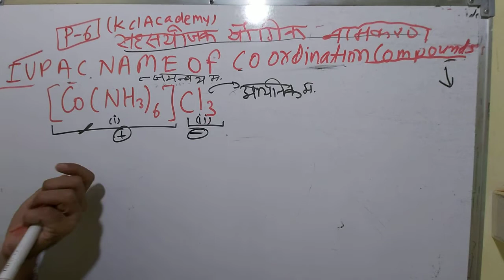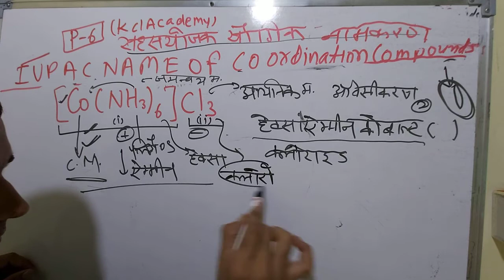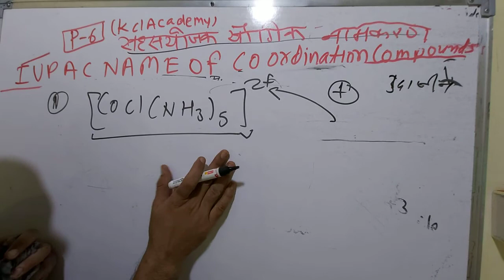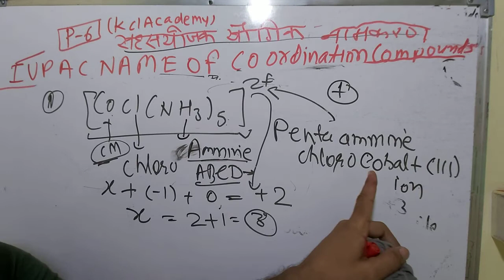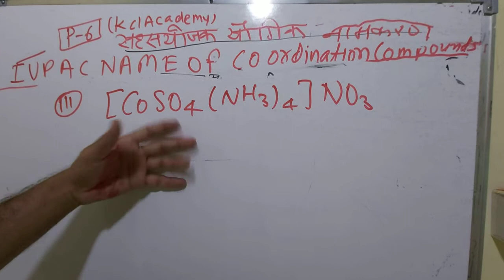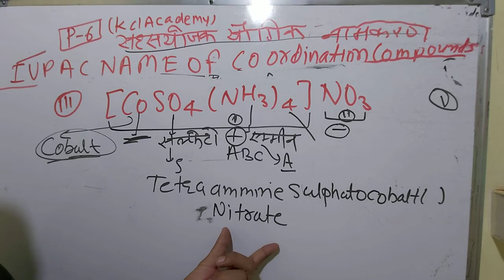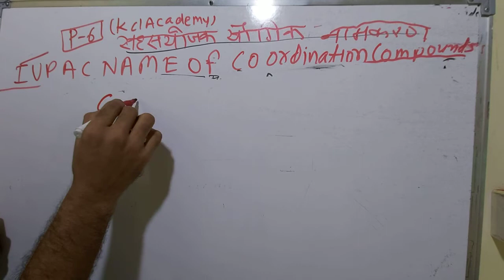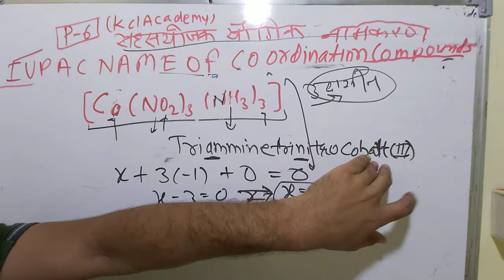6. IUPAC Nomenclature of coordination compounds examples in Hindi | Organic Nomenclature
IUPAC name of complex compounds |  Nomenclature for Coordination Compounds | Chemistry by KclAcademy
the iupac name of the coordination compound  is |
examples .

Iupac Nomenclature Videos
Video 1
Video 2

Video 3

Video 4

Video 5

Video 6

Video 7

Video 8

Video 9

Video 10

Video 11

Video 12

Video 13

Video 15

Video 16

Video 17

Video 18

Video 19

Video 20

Video 21

Video 22

Video 23

Video 24

Video 25